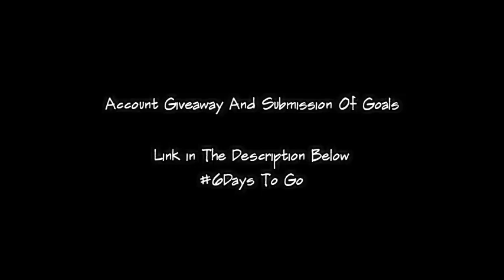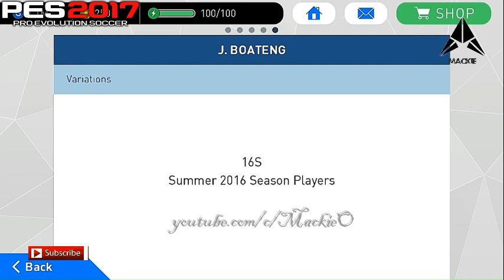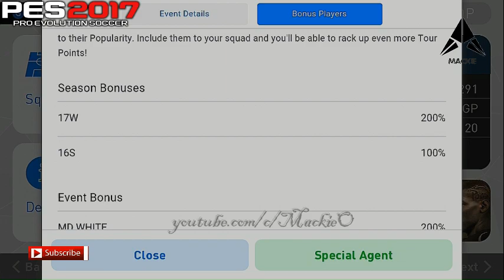Pes2018_Mobile • All_Old_And_New_Features_You_Might_Not_Be_Aware_Of •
*pes2018 Mobile All features and what to expect